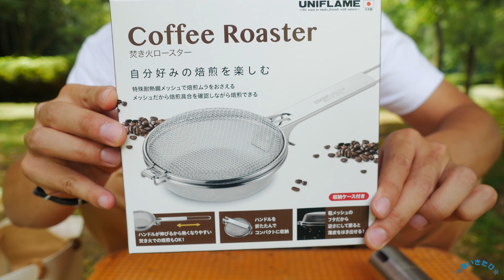あいきたび 宿毛市の日平（ひびら）キャンプ場 自家焙煎に挑戦 コーヒー 焙煎 ソロ キャンプ ロースター 高知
ひびらと読むのかな。

撮影機器
LAOWA 7.5mm F2 MFT
rode videomicro